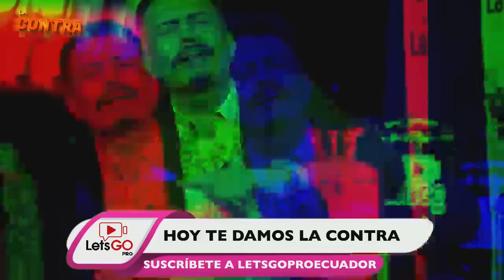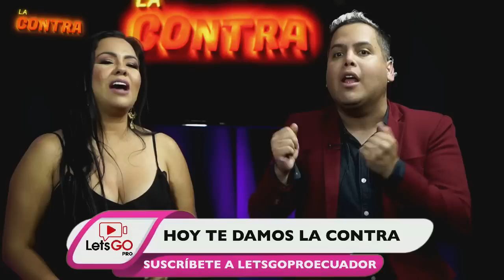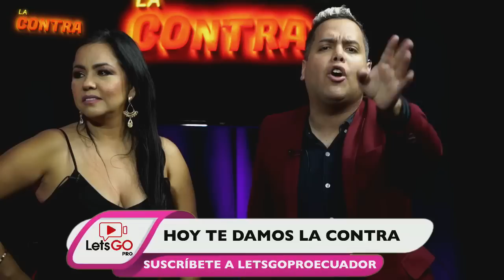VERONICA SALTOS LE RESPONDE A ANDREA BUCARAM , BOTARON A MAYRA JAIME DE SU CANAL DIGITAL